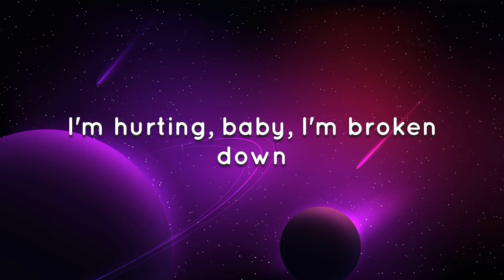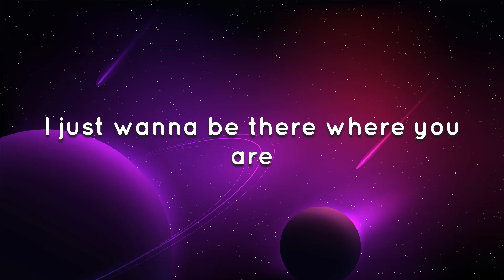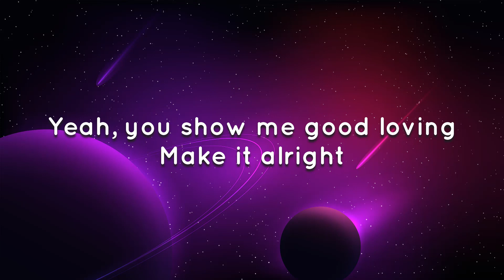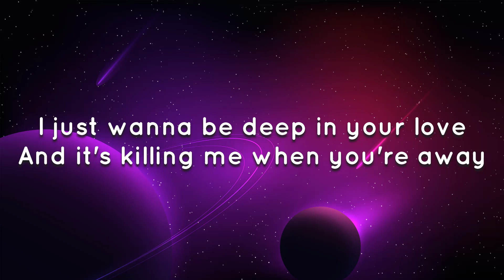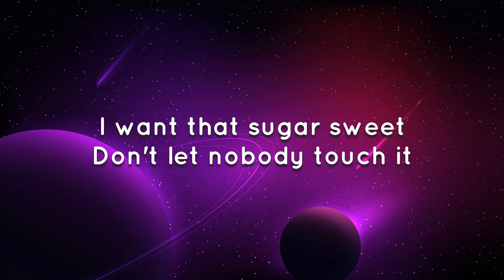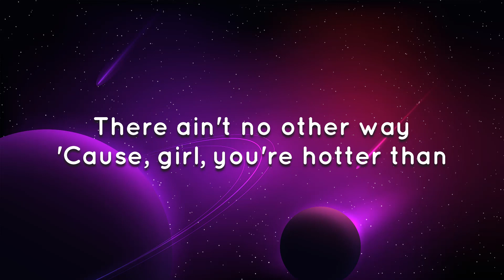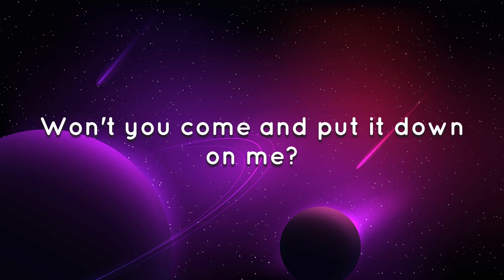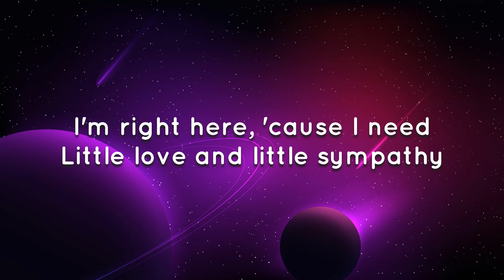🎵 Maroon 5 - Sugar (Lyrics / Letra)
[Bridge]
Yeah